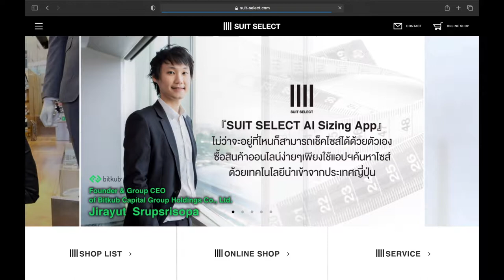How to order suit online (วิธีการสั่งซื้อสูทจากเว็บ by SUIT SELECT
อัพเดทขั้นนตอนการสั่งซื้อสูทออนไลน์จากเว็บไซต์
2) เลือกไอคอนรถเข็น Online Shop
3) เลือกสินค้าตามความต้องการ พร้อมกรอกข้อมูลจัดส่ง
4) เลือกกำเนินการสั่งซื้อ จากนั้นกรอกเลขบัตรเครดิตเพื่อชำระเงินในขั้นตอสุดท้าย
หากไม่ทราบไซส์สูทสามารถดาวน์โหลดแอปฯสำหรับวัดไซส์ได้ที่